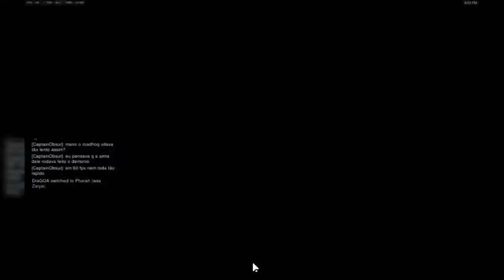⊰ META PHARA, TA NO META ⊱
▬▬▬▬▬▬▬▬▬▬▬ஜ۩۞۩ஜ▬▬▬▬▬▬▬▬▬▬▬▬
▓▓▓▒▒▒░░░  EAE SEUS PUTOS E LINDONAS  ░░░▒▒▒▓▓▓
▬▬▬▬▬▬▬▬▬▬▬ஜ۩۞۩ஜ▬▬▬▬▬▬▬▬▬▬▬▬

DraGOA de Phara Overwatch! Gameplay